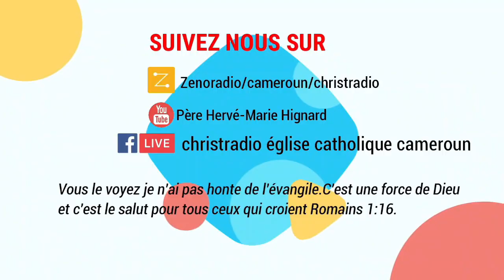que veux dire le mot 'église' 11 05 23 10h30